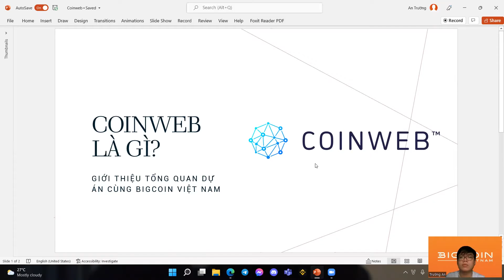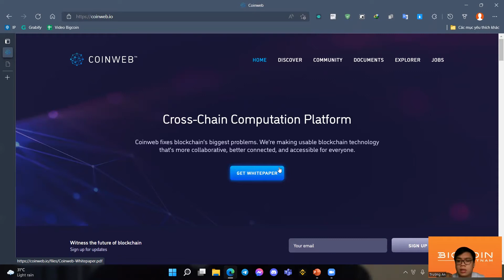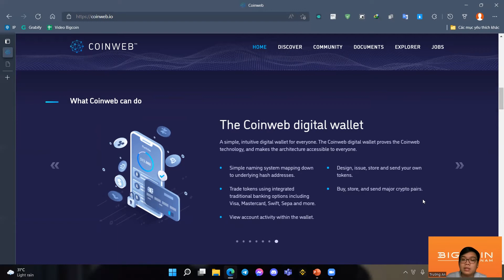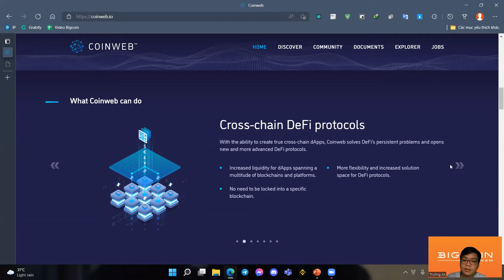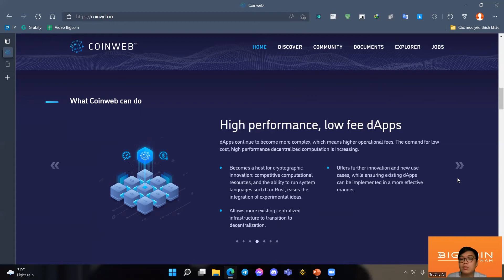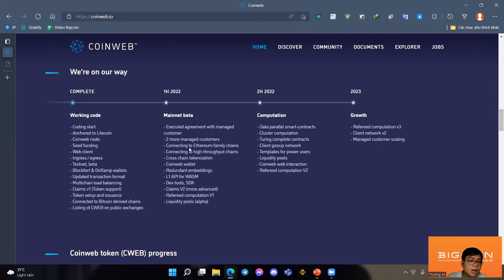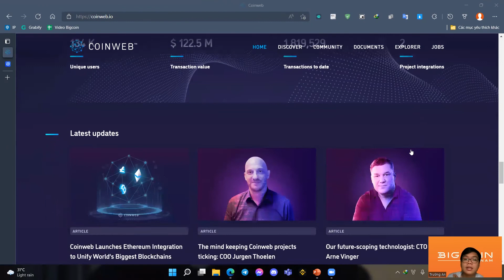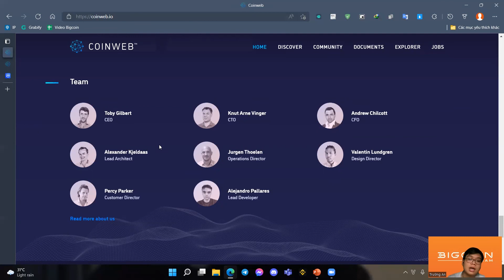Tìm hiểu từ A-Z về dự án Coinweb - chìa khóa thúc đẩy việc áp dụng hàng loạt của blockchain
Coinweb.io là một nền tảng multi-chain (đa chuỗi) cung cấp các tính năng tính toán để giải quyết các vấn đề quan trọng về công nghệ sổ cái phân tán. Nền tảng này cung cấp một phương thức thanh toán phi tập trung được thiết kế để xây dựng lại hệ thống thanh toán truyền thống trên blockchain. Đội ngũ của Coinweb bao gồm những thành viên với background vô cùng ấn tượng, cùng với đó ban cố vấn của dự án cũng là những thành viên giàu kinh nghiệm trong nhiều lĩnh vực như blockchain, kinh doanh và công nghệ truyền thống.